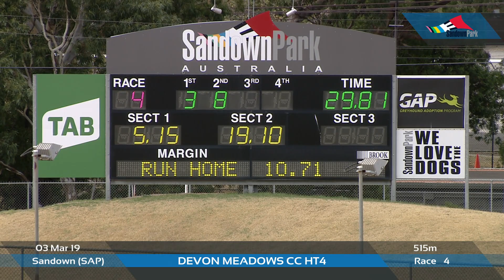SAP SUN 03 MAR 19 R4